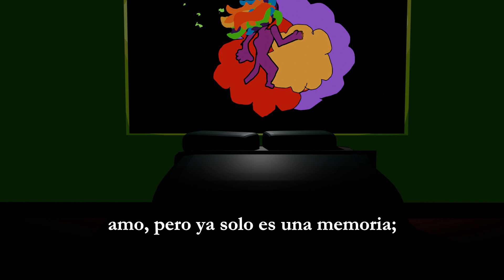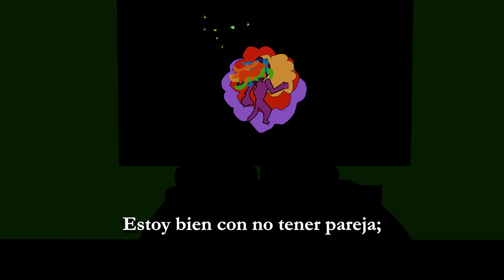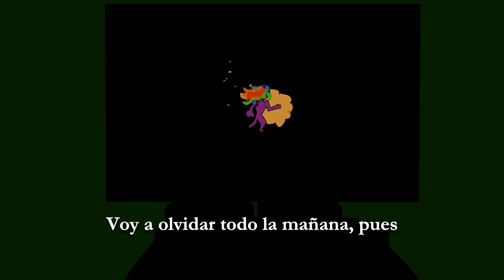Mis sueños se burlan de mí.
Cuando abro mis ojos, veo a todo que amo. Cierro mis ojos y realidad se regresa.